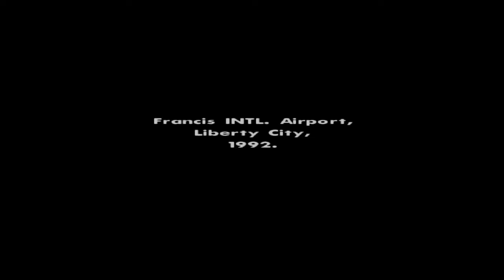GTA SAN ANDREAS - PS4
Vlog Channel: Ryan Capria Vlogs